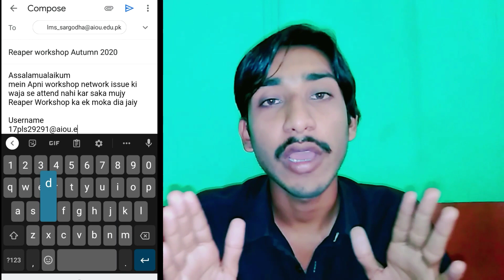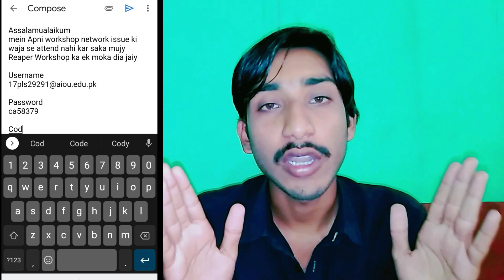AIOU Reapear Workshop Autumn 2020 Information | Miss Workshop Information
IMPORTANT VIDEO LINK
*One Click*
تمام اسائنمنٹ کے نمبر ایک کلک کے ذریعےکرنے پر چیک کریں

VIDEO TOPIC

AIOU workshop Information
AIOU Reaper Workshop Information
AIOU Autumn 2020 Reaper Workshop Information
AIOU Miss Workshop Information
AIOU Miss Workshop Autumn 2020 Information
All Information About workshop
Autumn 2020
How To Reaper in Workshop
How to sent email to AIOU
How to sent Email for reapear workshop
Reaper workshop
AIOU workshop
The AIOU

"Ager ap ko koi swal hu about Allama Iqbal open university to muj se comment mein bhe poch sakty hain

This Is My Channel The AIOU To Provide You All Information abou Allama Iqbal open university.